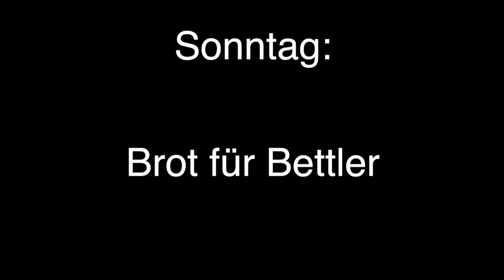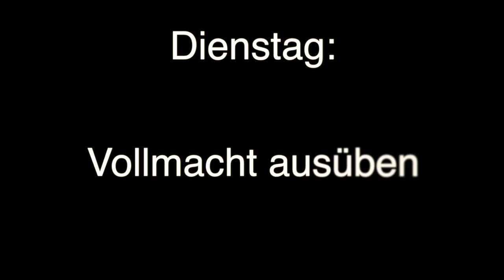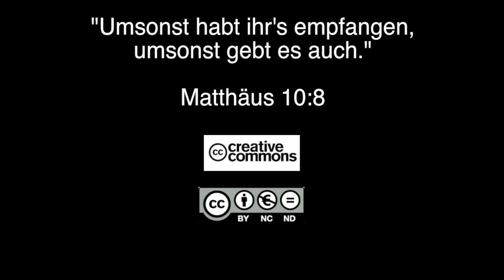Q1401 / 12 Jüngerschaft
This video is about Q1401_12_Die_Ernte_und_die_Erntehelfer